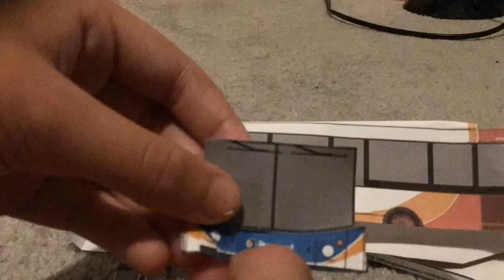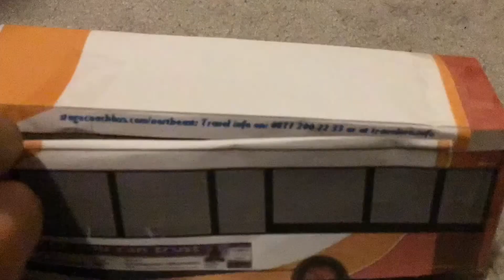Paper bus 22023 NK03 XJP Fix up time-lapse